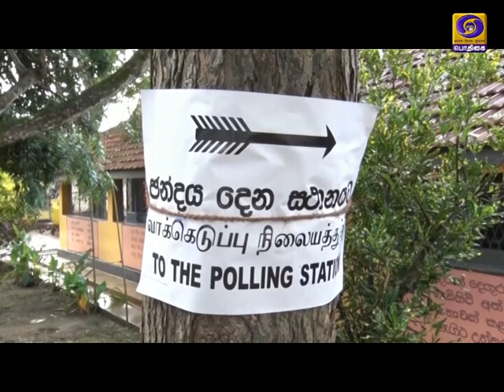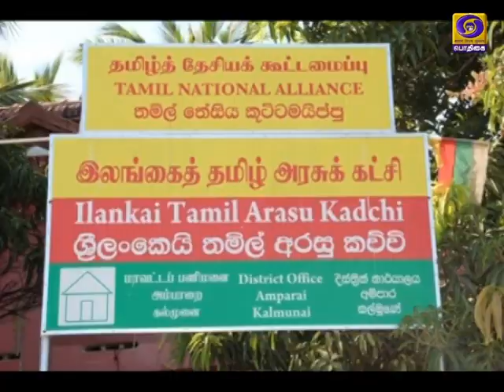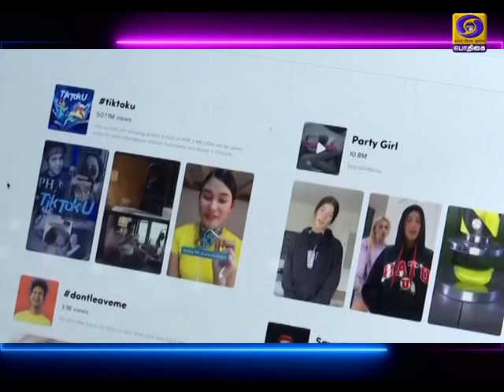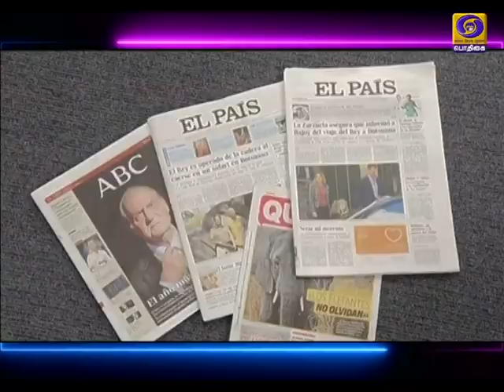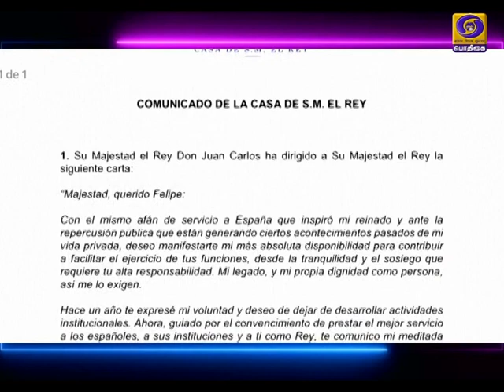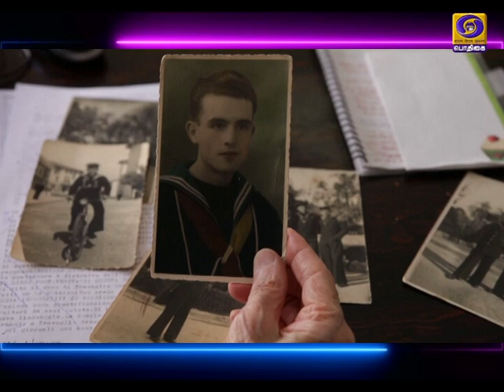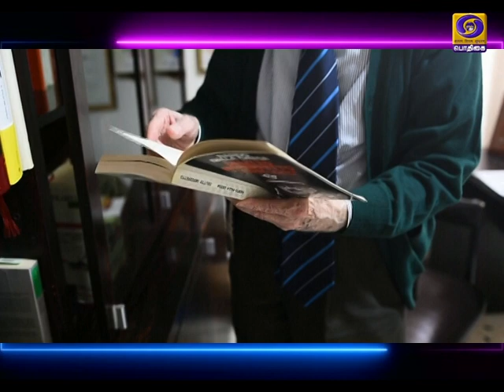உலகம் இந்த வாரம் [09.08.2020]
உலகம் இந்த வாரம் நிகழ்ச்சியில் இன்று.

1) கோவிட் தாக்கம் : உலகெங்கிலும் 7 லட்சத்திற்கும் மேலானோர் உயிரிழப்பு.

2) லெபனானின் பெய்ரூட் துறைமுகப் பகுதியில், பெரிய அளவிலான ரசாயனப் பொருள் வெடிப்பு : 150 க்கும் மேற்பட்டோர் உயிரிழப்பு.

3) இலங்கை நாடாளுமன்றத் தேர்தல், ஆளும் பொதுஜன பெரமுன கட்சி அபார வெற்றி.

4) அமெரிக்காவில் சீன செயலி டிக் டாக்கிற்கு  தடை.
     மற்றும்
5) கலிபோர்னியாவில் காட்டுத்தீ :  தென்கொரியாவில் பெருவெள்ளம்.